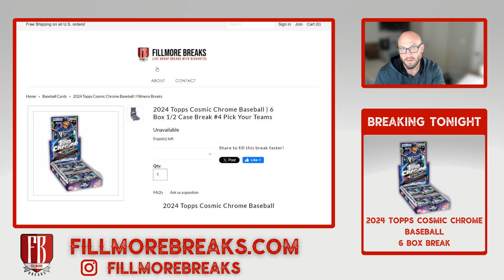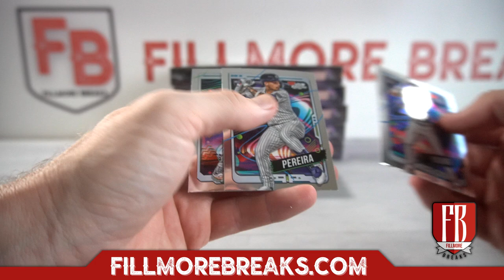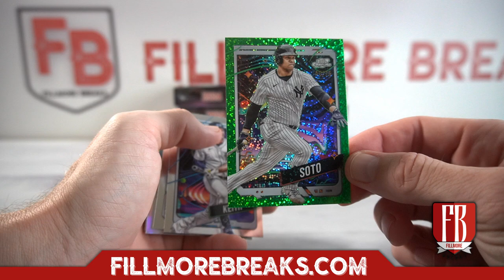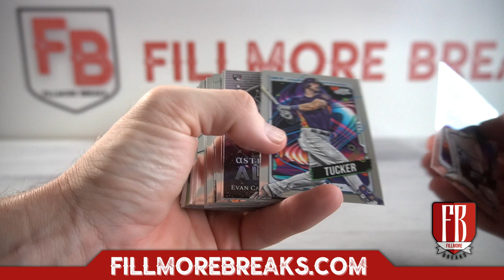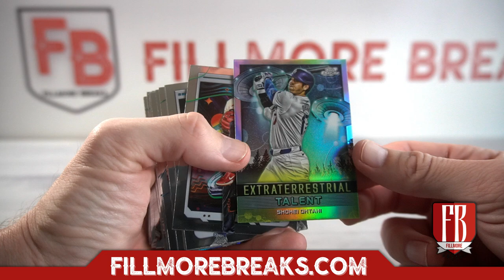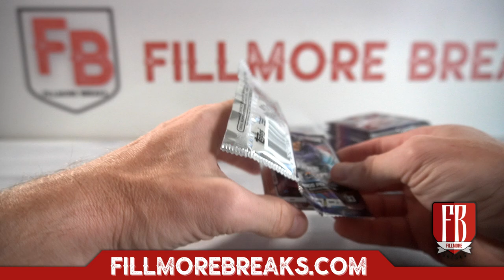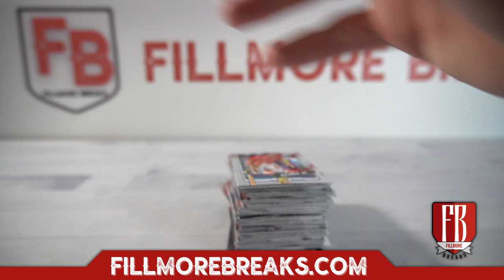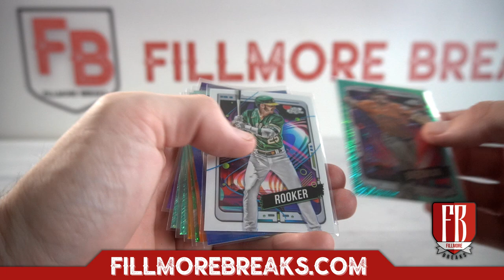2024 Topps Cosmic Chrome Baseball | 6 Box 1/2 Case Break #4 Pick Your Teams